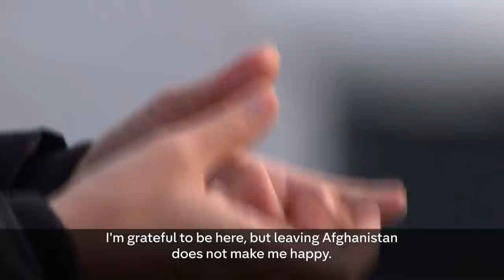Refugees from Afghanistan finding hope and homes in Wales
With the Russia Ukraine conflict raging and Putin and Zelenskyy failing to agree to peace, Europe is tackling a refugee crisis of a scale not seen since the Second World War. But the plight of those caught up in another crisis has largely disappeared from the headlines.

Thousands of Afghan refugees were airlifted to Britain last summer as the Taliban took back control.
Since then, around 600 have come to Wales. Channel 4 News was given exclusive access to a programme helping to introduce some of those Afghan refugees to life in the country. Run by the Welsh youth organisation, the Urdd, it’s hosted families - including more than 60 children - before they moved to more permanent accommodation.

Our Home Affairs Correspondent Andy Davies reports from Cardiff.